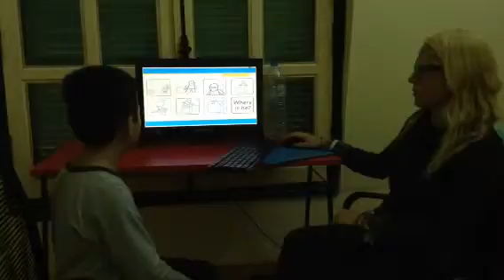Test in Jan 2016, Hội đồng Anh ngữ Canada, Khánh Nam